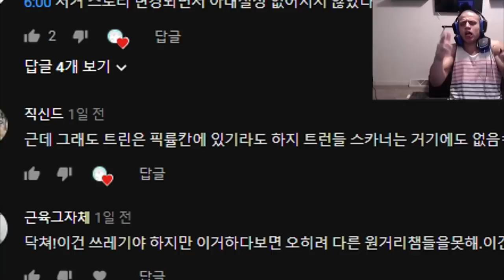[롤] 픽률 0.5% 픽률 꼴지여서 개빡친 챔피언이 있다?? 라이엇 고소각ㅋㅋㅋㅋㅋ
오늘도 코코솤콬소콧코솤소코소코솤소콧
사실 10분짜리 분량인데 3분으로 줄여버린 부멘씨...